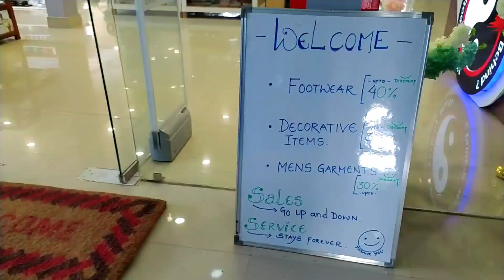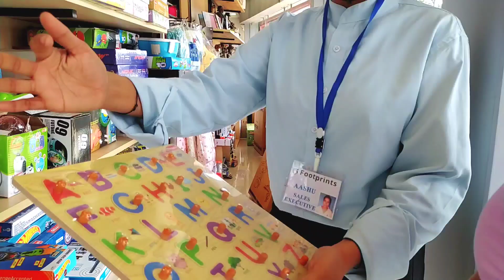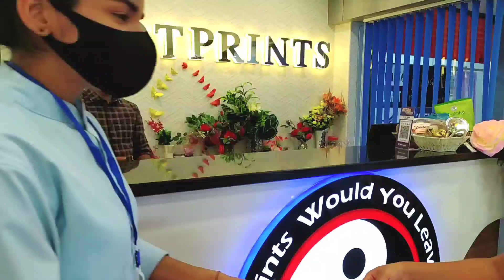Finally I Got Branded Shopping Mall In Pasighat || Footprints👣 Mall😘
Stay update...and